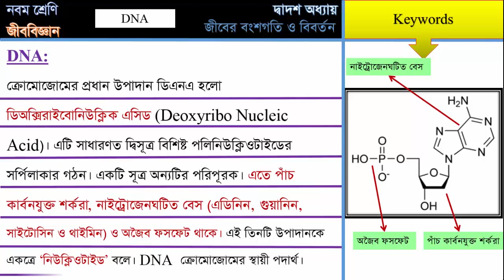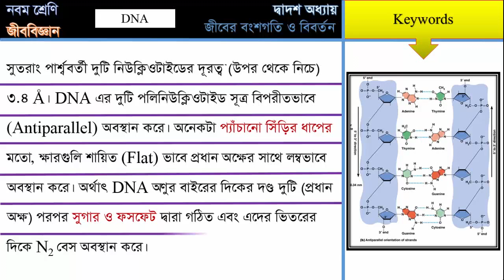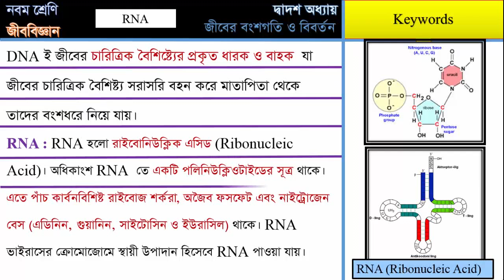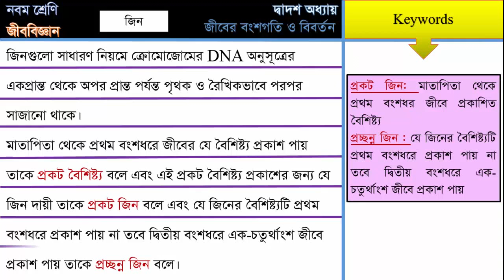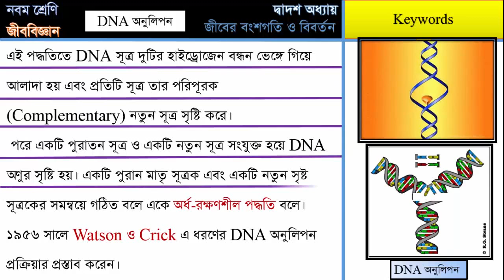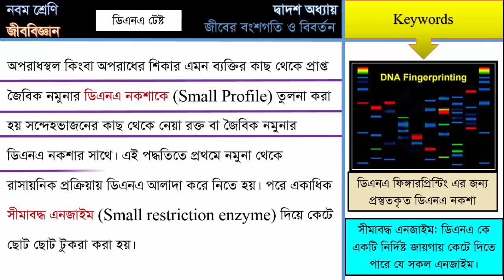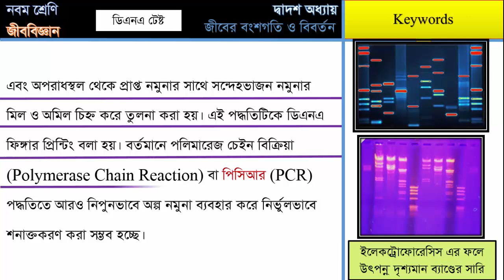12_2 DNA অনুলিপন ও DNA টেস্ট